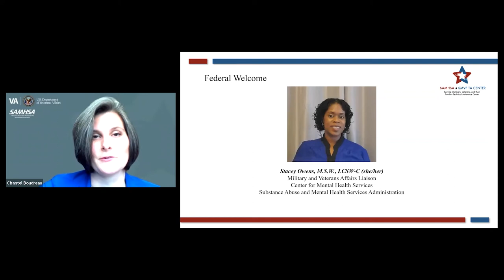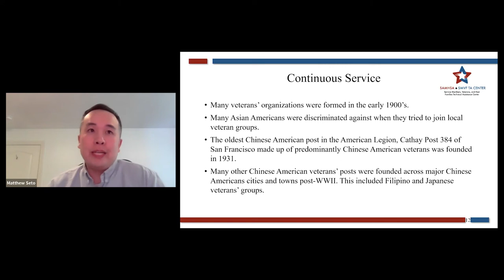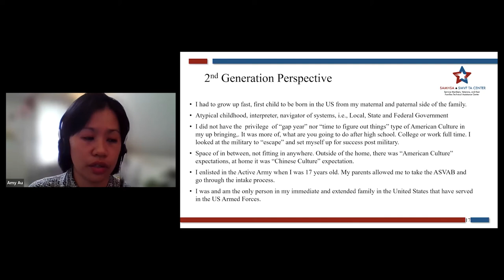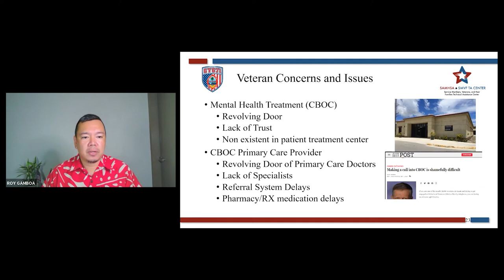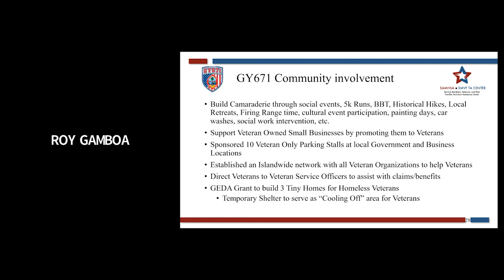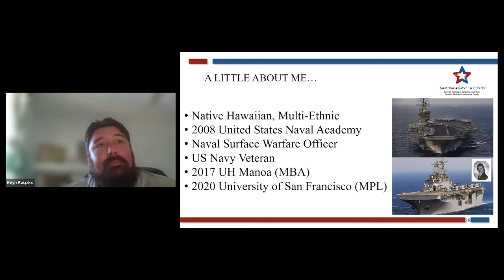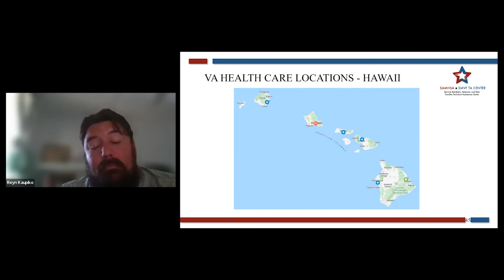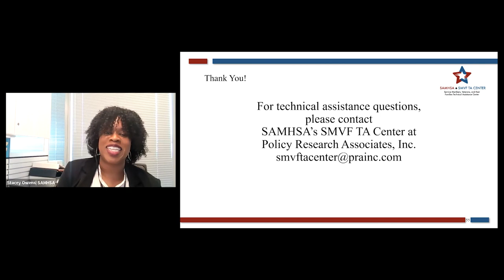SMVF: Supporting and Understanding the BH Need of AANHPI SMVF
"Supporting and Understanding the Behavioral Health Needs of Our Asian American, Native Hawaiian, and Pacific Islander (AANHPI) Service Members, Veterans, and their Families (SMVF)" was hosted by SAMHSA's SMVF TA Center on May 24, 2022.

On this TA call, four AANHPI Veteran presenters shared their lived experiences, highlighted current programs and resources for AANHPI SMVF, and explored ways to be more culturally informed and supportive.